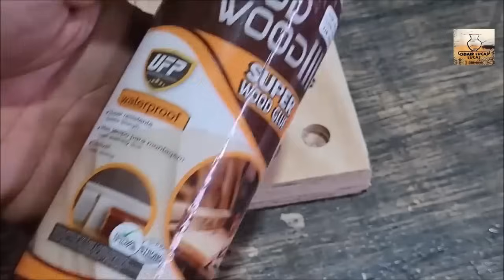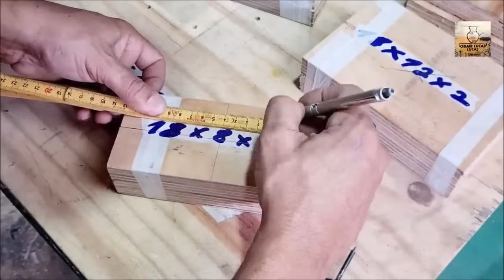9 Brilhantes ideias usando amortecedor de carro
Nestes trabalhos tem algumas ideias para você utilizar um velho amortecedor de carro.

Se você achar meus vídeos de ideias caseiras, não se esqueça de compartilhá-los com seus amigos que pensam da mesma forma. Aperte o botão de curtir
 e certifique-se de se inscrever para não perder os próximos vídeos.

00:00 let's go
00:10 Subscribe to the channel 𝐞 like thank you!
02:01 Subscribe to the channel 𝐞 like thank you!
05:01 Subscribe to the channel 𝐞 like thanks!

ATENÇÃO :
Meus vídeos são apenas para fins de entretenimento. Ao usar qualquer ferramenta/máquina, sempre leia e entenda as diretrizes e instruções de segurança do fabricante.
Os métodos que uso podem não ser os mais seguros, portanto, seja responsável por sua própria segurança...